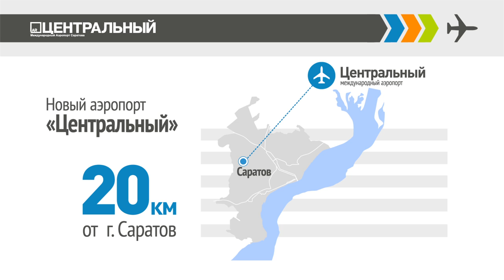Губернатор провел в Москве совещание по строительству нового аэропорта